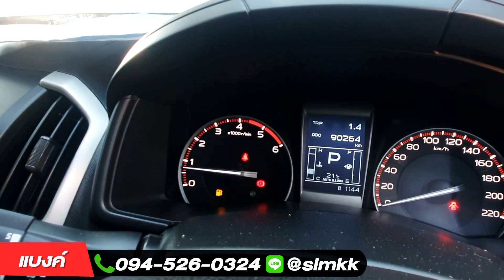ISUZU All new D-Max 2.5 Z 2012 ช่วยดาวน์ 1 แสน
ISUZU All new D--Max Space Cab Hi-lander 2.5 Z 2012

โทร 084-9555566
Line @slmkk